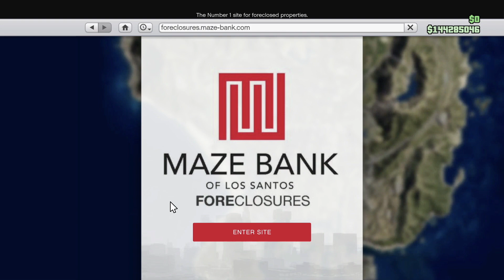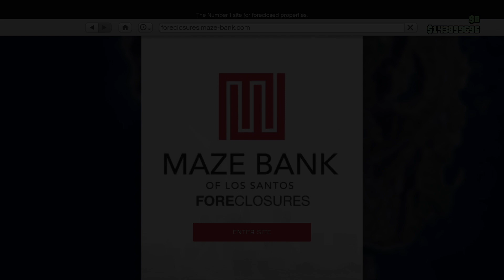GTA 5 ONLINE - ALL AUTO SHOP TINTS IN GTA ONLINE LOS SANTOS TUNERS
All Auto Shops have interior customization. Style and tints. This video will feature all the 9 different tints you can choose to give your Auto Shop some more character.
The Auto Shops are part of the Los Santos Tuners DLC.

There will be coming more Los Santos Tuners DLC video's soon!

◽TODAY'S VIDEO: GTA 5 ONLINE - ALL AUTO SHOP TINTS IN GTA ONLINE LOS SANTOS TUNERS